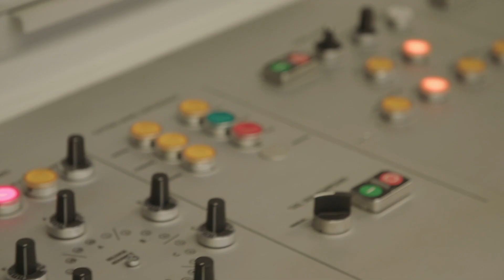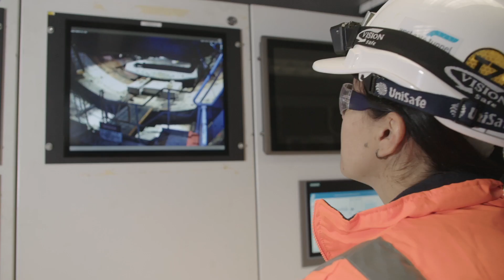Inside TBM Bella with Taibel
👷‍♀️ Taibel is a crew member working inside tunnel boring machine Bella as it creates the 4km outbound tunnel. She has also worked in one of the world’s largest tunnels and comes from a family of engineers.